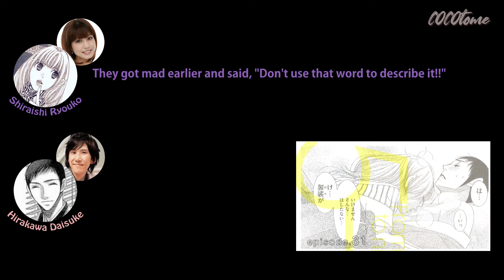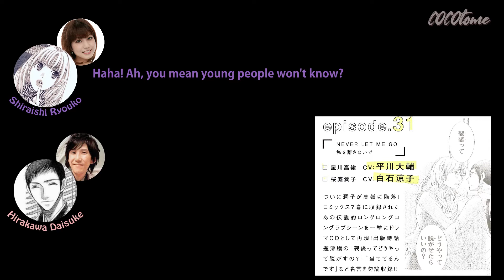[ENG] From 5 to 9 Drama CD Freetalk - "She relied on Hirarin for her first time"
I bought the special edition of From 5 to 9 manga that included a 6 track drama cd! Imagine my shock when I realized they left the R18 parts in! It was fascinating (and slightly embarrassing) to listen to lol. There were 3 couples so, each pair got a  main track a quick free talk! Hirarin and Shiraishi were super comfortable here, considering they'd both been moaning and everything like 5 seconds before lol! Overall, this cd was really good! Just get ready for a wild ride because the "sexy" stuff starts within 2-3 minutes, probably because they've only got one track.

Cast:
Hirakawa Daisuke
Shiraishi Ryouko

**Translation isn't perfect but I try XD**